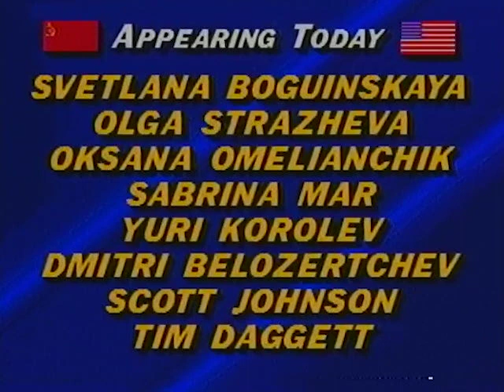1988 USA/USSR Exhibition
Pauley Pavilion, Westwood, Cal.

Note to viewers: This broadcast is an archival video and may show individuals who have, since the original broadcast date, been sanctioned, suspended or ruled ineligible to participate in the sport.